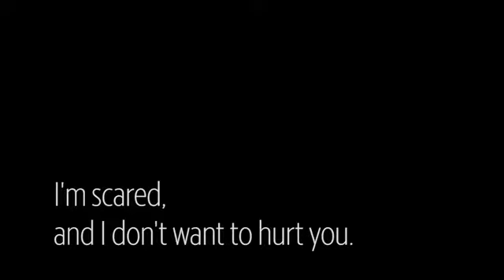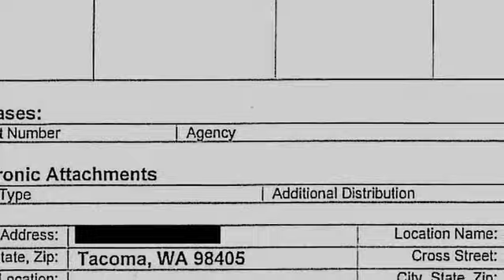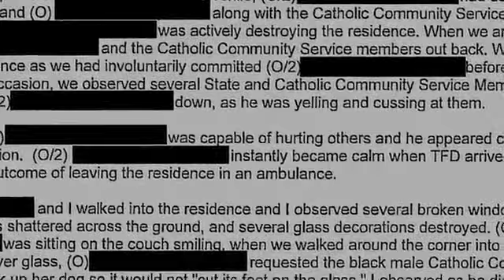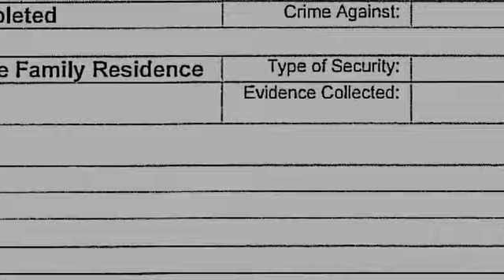Grandma Says Police Made Her Beat Her Grandson With Belt